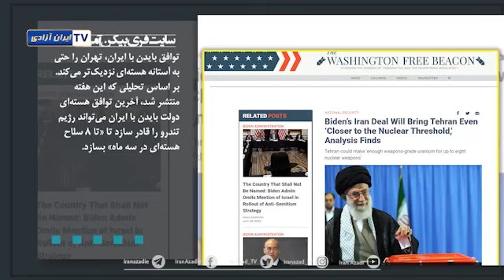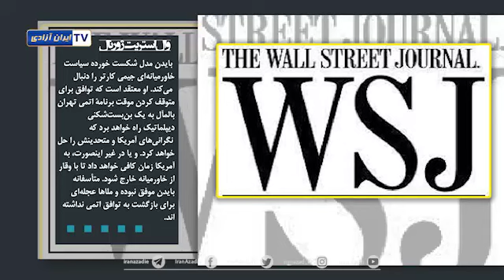نگاهی به رسانه‌ها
اخبار و تحولات ایران در رسانه های بین‌المللی
- خبرگزاری فرانسه : بلینکن می گوید توافق هسته ای با ایران روی میز نیست
- وال‌ استریت ژورنال: بایدن موفق نبوده و آخوندها عجله‌ای برای بازگشت به توافق اتمی نداشته‌اند.